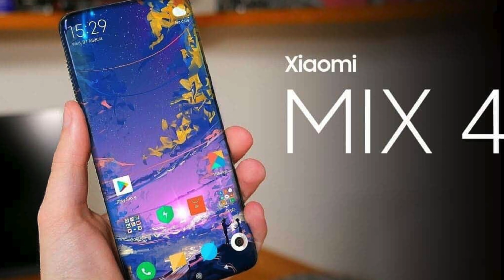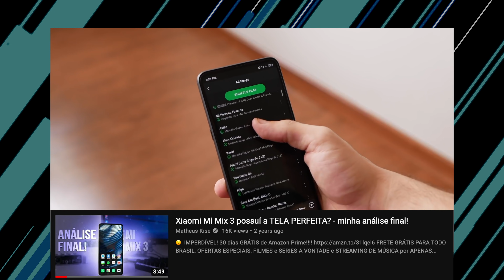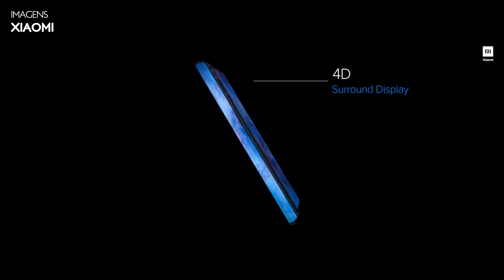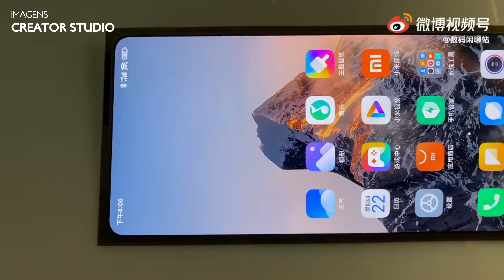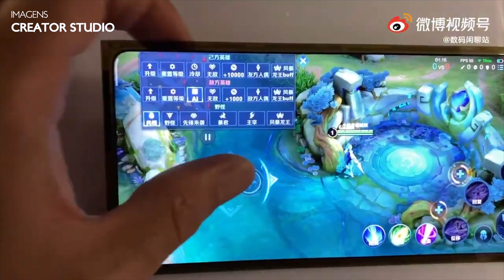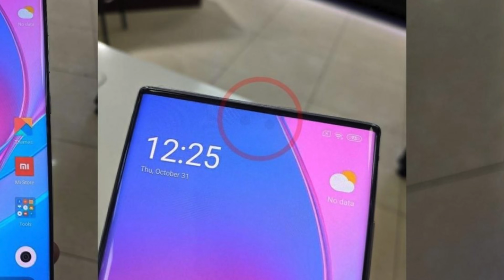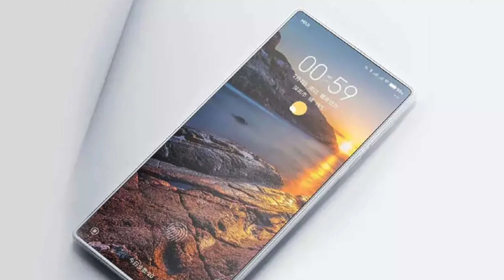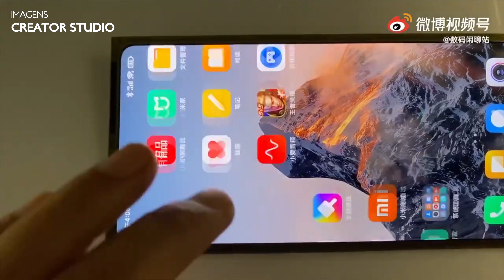Mi Mix 4 está chegando e será o MAIOR lançamento da XIAOMI de todos os tempos! *tela flexível*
💰🇧🇷 COMPRE eletrônicos e acessórios no BRASIL em até 10x sem juros:

*obs: opções de parcelamento a verificar nos sites divulgados.

😉🎬💯 VIRE MEMBRO AMAZON PRIME
*Frete GRÁTIS ilimitado e entretenimento com o Amazon Prime. Aproveite frete GRÁTIS e rápido, filmes, séries, músicas e muito mais por apenas R$ 9,90/mês

Texto base:
A Xiaomi finalmente vai lançar um novo Mi Mix! Na verdade... Ela já lançou o Mi Mix Fold no começo desse ano, 2021, mas eu tô falando aqui o MAIOR LANÇAMENTO da empresa de todos os tempos (na minha opinião, é claro) // bora lá que é logo após a vinheta

Primeiramente, eu gostaria aqui de recordar a linha Mi Mix, porque essa é uma linha de produtos meio "experimental" da Xiaomi.
A empresa sempre testa inovações, com novas tecnologias, a gente viu o Mi Mix 1 e 2 com foco em um excelente aproveitamento de tela, ao mesmo tempo que a câmera frontal não ficava numa posição tão bacana, mas já dava pra ver a empresa indo atrás de algo que só veio a se concretizar anos depois…

Já o Mi Mix 3 trouxe uma tela slide! Ou seja, você puxava o display pra baixo pra fazer com que a câmera frontal aparecesse.
Esse foi um dos primeiros smartphones a ter um aproveitamento de tela maior, e foi por um bom tempo dos meu celulares prediletos, isso se não for o que eu mais gostei da Xiaomi até hoje. (Inclusive, tem vídeo sobre ele aqui no canal)

Depois disso, o Mi Mix Alpha apareceu, com uma tela super diferente, que se curvava até a parte traseira, era realmente sensacional, mas ele nunca chegou ao mercado. Foi apenas pra mostrar ao mundo que a empresa já possuía domínio dessa tecnologia..

Por fim, o Mi Mix Fold foi o último modelo lançado, e é a primeira tentativa da empresa no mercado de smartphones dobráveis. (É meio que um Galaxy Z Fold, só que da Xiaomi)

E agora, vemos rumores sobre o Mi Mix 4.
Tudo indica que ele continuará com um excelente aproveitamento frontal, e olha só:
Um vídeo segurando uma tela flexível vazou esses dias, e supostamente ela teria seria do Mi Mix 4, que ainda  contaria com a tecnologia de câmera escondida sob o display.

Pensando justamente no atual topo de linha da marca, um designer imaginou como seria o Mi Mix 4, justamente com câmera sob a tela, visual mais quadrado, lembrando os antigos modelos, só que aqui contaria com o mesmo módulo de câmera traseira do Mi 11 Ultra, ou seja:
três câmeras incríveis, que seriam uma principal de 50 MP, uma ultrawide de 48 MP e uma telefoto também com 48 MP. + uma pequena tela secundária.
Mas, vale ressaltar que o design, de fato, só vamos descobrir no anúncio.

Quando se trata de especificações, o Mi Mix 4 deve ser equipado com o processador Snapdragon 888, com opções de 8 GB ou 12 GB de memória RAM e 256 GB ou 512 GB de armazenamento interno.
Terá uma bateria de 5.000 mAh com suporte para carregamento rápido de 120W no fio e 70W ou 80W no sem fio.
A Xiaomi realmente não está de brincadeira...

Por fim, o novo aparelho deve ser anunciado no próximo dia 10 de agosto de 2021, em um evento que vai acontecer às 08:30 hrs do horário de Brasília.

Fontes:
Mi Mix 4 contará com tela super flexível e já tem data oficial de lançamento - Canaltech
Xiaomi confirma data de lançamento do Mi Mix 4 e Mi Pad 5 - Canaltech
Mi Mix 4 é certificado na China e tem especificações reveladas - Canaltech
Poderoso Xiaomi Mi Mix 4 pode ser anunciado nos próximos dias, revela vazamento - Canaltech
Mi Mix 4 e Mi CC11 são certificados na China e podem ser apresentados em breve - Canaltech
Mi Mix 4 deve contar com duas telas e câmera totalmente invisível sob o display - Canaltech
Xiaomi Mi Mix 4 com câmera sob a tela e traseira do Mi 11 Ultra pode ser assim - Canaltech
Xiaomi Mi Mix 4 pode chegar ao mercado mais caro que o Mi 11 Ultra, aponta rumor - Canaltech